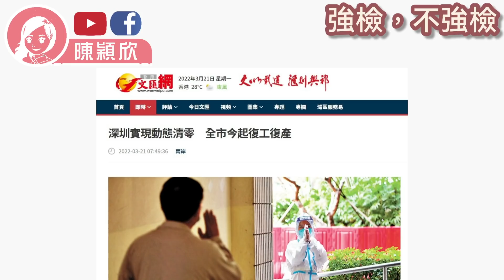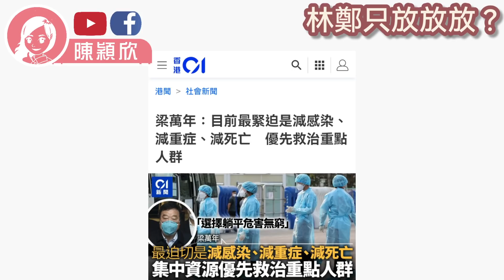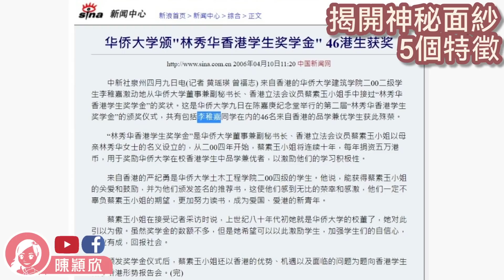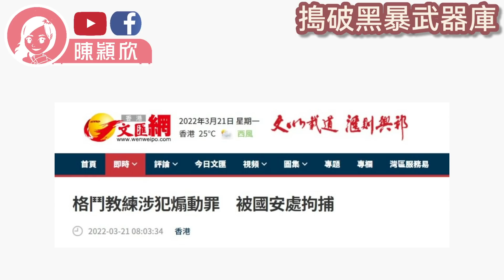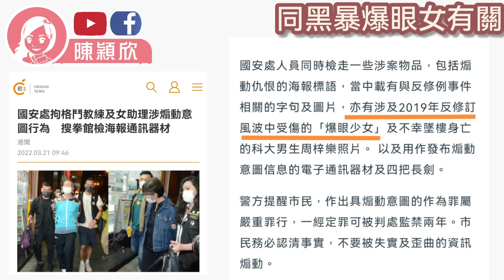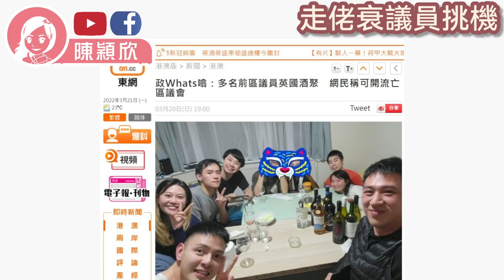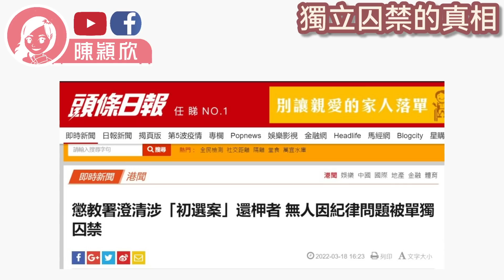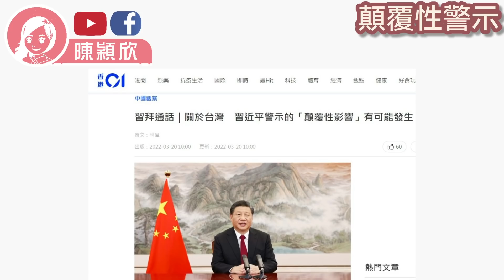林鄭彈弓手，全民強檢告吹，終承認原因？習近平："顛覆性影響"警示！新增女特首參選人，分析五個特徵揭身世？國安搗破黑暴武器庫，意外揭爆眼女蹤影？︱陳穎欣Joephy｜2022.03.21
00:00 簡介
01:49 強檢, 不強檢
07:11 林鄭只放放放?
11:10 建議措施
11:52 特首選舉神秘參選人
14:05 揭開神秘面紗5個特徵
16:53 五善於五有
18:04 搗破黑暴武器庫
20:03 同黑暴爆眼女有關
21:19 西人軍事化訓練
23:21 走佬衰議員挑機
26:14 獨立囚禁的真相
27:49 顛覆性警示
32:37 以其人之道?

希望大家可以幫手：
1. 訂閱「陳穎欣 Joephy Chan」及「Y2K Channel」YouTube 頻道；
2. 讚好並留言支持；
3. 將此影片分享開去，讓更多人知道黃媒同攬炒派唔想大家知道嘅真相如果你都想成為會員可以於【訂閱】旁邊，按【加入】支持！